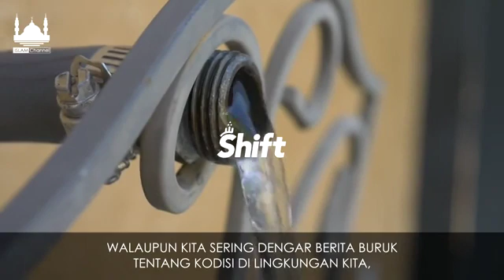HANAN ATTAKI KEKUATAN DO'A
just share it from viral video on youtube